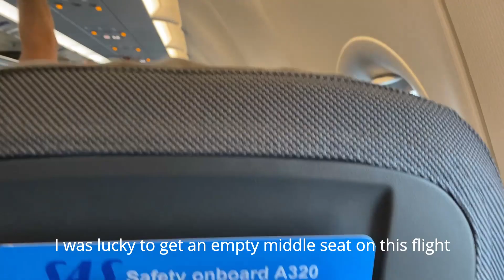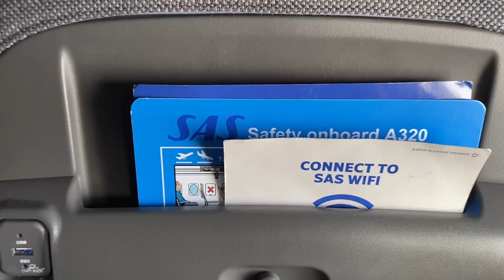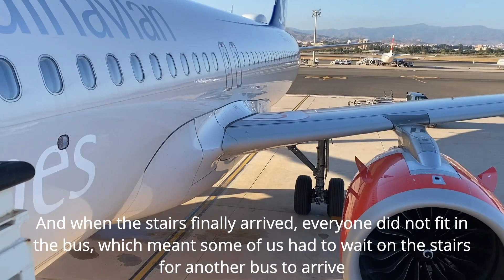Trip Report | SAS Airbus A320neo | Stockholm - Malaga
Flight information:
Airline: SAS
Aircraft: Airbus A320neo
From: Stockholm (ARN)
To: Malaga (AGP)
Date: August 2022